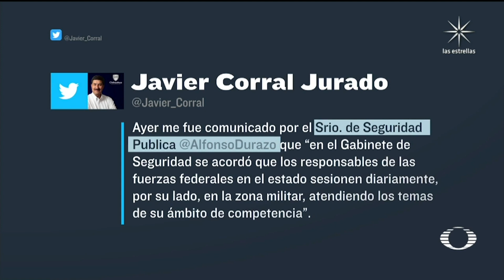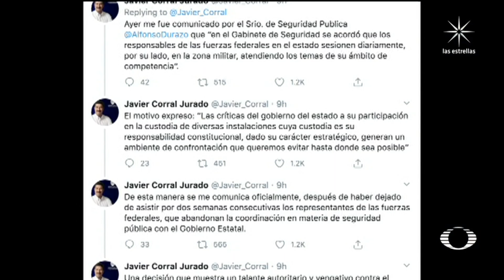Manifestante que participó en la protesta en La Presa La Boquilla narra ataque armado - En Punto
Jaime Torres, el agricultor que sobrevivió a la agresión que sufrió junto a su esposa, Jessica Silva, presuntamente por elementos de la Guardia Nacional, narró cómo ocurrieron los hechos, la noche del pasado 8 de septiembre, tras participar en una protesta en la presa La Boquilla.